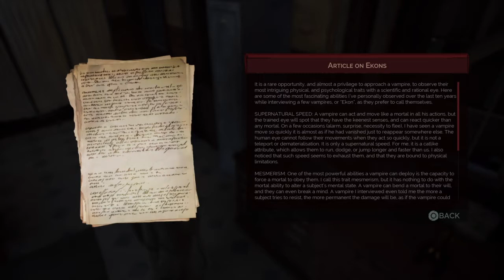Lets Try Vampyr Gameplay Part 3- Old Morgue (2020 PS4 Full Game)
NEW Vampyr Gameplay Playthrough Part 3 of the Vampyr Campaign including a  Story Mission 2 for PS4 Pro, Xbox One X and PC. My Vampyr Gameplay Playthrough   feature the Full Game Story Campaign. This Vampyr Gameplay Playthrough  includes a Review, Story, Intro, Ending of the Prologue, Abilities, Enemies, Cut Scenes, Cinematics, Full Game, Bosses, Single Player, Campaign and more until the Ending of the Single Player Story Intro.

Vampyr is an action role-playing video game developed by Dontnod Entertainment and published by Focus Home Interactive for release on Microsoft Windows, PlayStation 4, and Xbox One in June 2018. The plot relates how Jonathan Reid, a doctor who has turned into a vampire, comes to terms with his undead condition as he is torn between the Hippocratic Oath and his newfound bloodthirsty nature. Although some boss battles are mandatory, most combat can be avoided and the player is under no obligation to kill to finish the game. Dialogue options can be used for hunting prey to feed on, which replenishes strength and levels up the lead character. Weapons and supernatural abilities are employed while combatting enemies. London serves as a fictionalised semi-open world composed of four districts, which can all be destroyed based on the player's actions.

Taking place in London during the 1918 Spanish flu pandemic, the developer researched the setting by travelling to London and consulting history books and documentaries. The visuals were made with fictional and factual reference points in mind. Olivier Deriviere composed the original score and infused it with industrial music, featuring cello, bass flute, piano, double bass, cimbalom, and choir sounds.